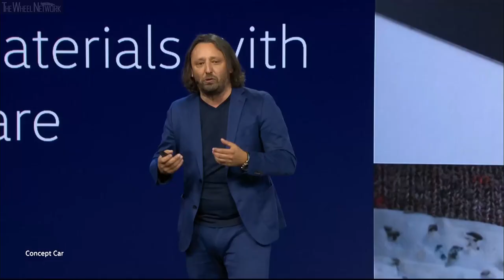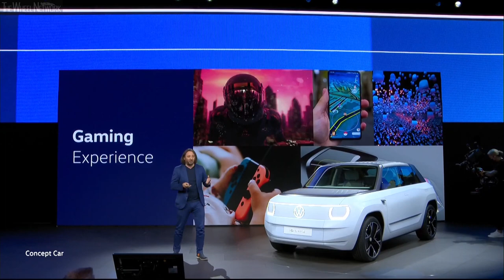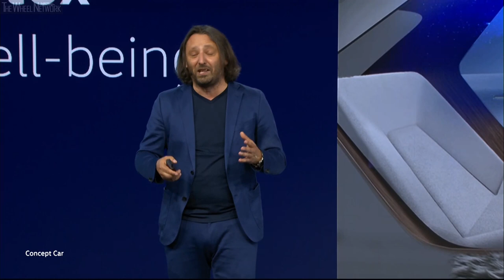Volkswagen ID. Life Walkaround with Design Chief Jozef Kabaň – IAA Mobility 2021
▪ At the International Motor Show IAA Mobility 2021 in Munich, Volkswagen presents a compact crossover concept car
▪ The ID. Life embodies sustainability, digital technology, timeless design and an innovative interior
▪ The concept car is consistently focused on users and their needs and provides a glimpse of what urban mobility will look like in the future
▪ Volkswagen is speeding up the transformation to electric mobility with the ACCELERATE strategy: ID. family to be expanded with a new model in the small car segment from 2025 onwards

Volkswagen is once again speeding up the transformation to electric mobility with its ACCELERATE strategy, making sustainable mobility accessible to even more people by 2025, a whole two years earlier than originally planned, Volkswagen will launch an ID. family model for the small car segment. It will cost approximately 20,000 euros. The ID. Life concept car, which was presented at the International Motor Show IAA Mobility 2021 in Munich, gives an impression of how a vehicle of this type would look.

The vision of a fully electric small car for the urban environment is centred around people and communal experiences. The concept car combines sustainability and digitalisation with extremely flexible usage: the ID. Life can become a mini cinema or a gaming centre, for instance, or simply be used for relaxing in the open air.

Pared-down design. The design of the ID. Life is strikingly clear, pared-down and high-quality. Decorative elements and add-on parts are dispensed with, as is any complex mix of materials. The horizontal division between the body, glass surfaces and roof also contributes to the car’s purist appearance. An individualised and removable roof made of air chamber textile lends an open-air feeling in the ID. Life, while also reducing the vehicle weight.

Electric motor drives the front wheels. The ID. Life is based on a smaller variant of Volkswagen’s modular electric drive matrix (MEB) that has been developed specifically for the small car segment. This is the first time a vehicle based on the MEB has front-wheel drive. With its 172 kW (234 PS) electric motor, the ID. Life accelerates from zero to 100 km/h in 6.9 seconds, while its 57 kWh high-voltage battery enables a range of some 400 kilometres (WLTP).

Natural and recycled materials. The sustainable character of the ID. Life is reflected particularly in the choice of materials and paint finishes. In the clear coat for the bodywork, wood chips are used as a natural colouring agent along with a bio-based hardener. The air chamber textile for the roof and front cover is made from 100% recycled PET bottles. In the interior, wood in the dashboard and rear seat surrounds is combined with ArtVelours Eco for the seat surfaces and door trims. Bio-oil, natural rubber and rice husks are just some of the materials that serve as a basis for the tyres on the ID. Life.

Multifunctional interior. The ID. Life is a reliable companion for digital experiences of various kinds. For example, it can be converted into a cinema or gaming lounge in no time at all. The vehicle comes with a video game console and projector, as well as a projection screen that extends from the dash panel when required. Other devices can be connected as needed to the 230-volt / 16-amp power supply in the interior. The seating design, too, is extremely flexible, in keeping with the idea of the car as a companion for all situations and lifestyles. For instance, the front seat bench can be completely folded down, as can the rear seat bench. This enables a range of different possibilities, from cinema seating, to a bed measuring around two metres in length, to a cargo version that maximises luggage volume.

Innovative digital operating concept. Cameras and a display replace both the exterior and interior mirrors. Essential driving functions are controlled via a touch panel on the hexagonal, open-topped steering wheel, and a smartphone can be integrated in the operating system. Personal devices – whether smartphones or tablets – can be used to operate the navigation system, for instance. Music, films and games stored on the device can be used seamlessly in the ID. Life, with visuals displayed on the projection screen.

ACCELERATE strategy is speeding up the transformation process. The expansion of the ID. family into the small car segment at prices starting from 20,000 euros is another key step towards fully electrified mobility. By 2030, Volkswagen aims to increase the share of all-electric models in total vehicle sales in Europe to at least 70 per cent and in North America and China to at least 50 per cent.